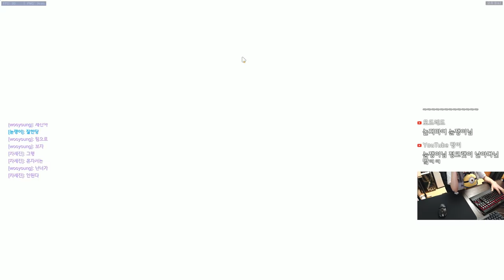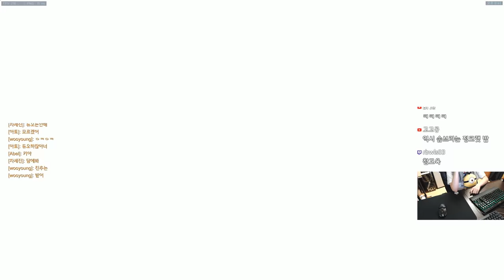[오버워치] 정크랫 원챔충 정크랫으로 정의구현 | 눈쟁이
원챔충은 정크랫으로 정의구현